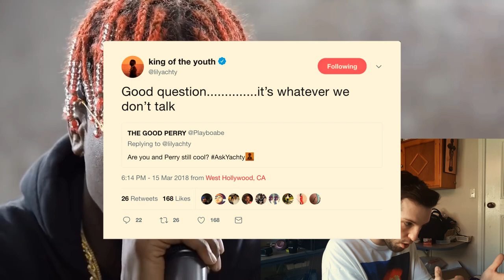Why Did Lil Yachty & Burberry Perry Beef And Split Up?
Discussing Lil Yachty and Burberry Perry / TheGoodPerry and what happened to their relationship over the last couple years!